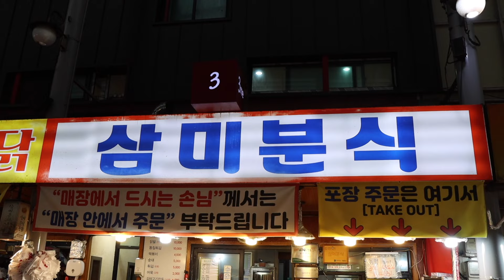억대 연매출 뽐내는 분식집에서 떡볶이보다 잘나가는 이것?! 한번 먹으면 끊을수 없는 맛 Korean street food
이천, 삼미분식
닭똥집튀김 10,000원